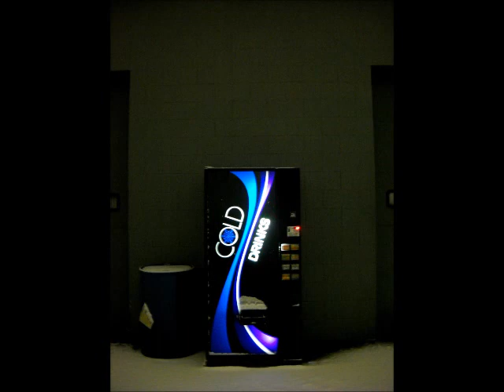Snowfall At Daybreak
Recorded during the winter of 2011